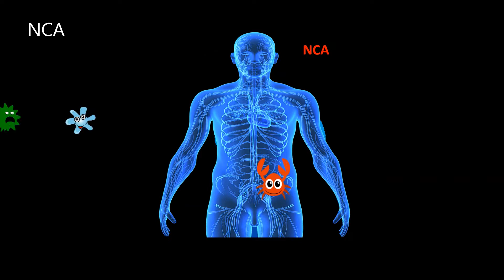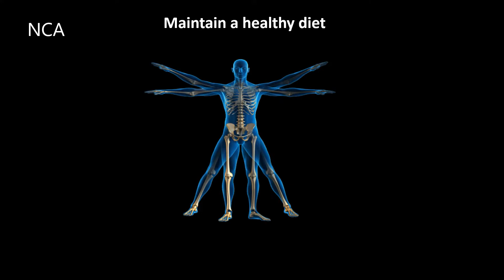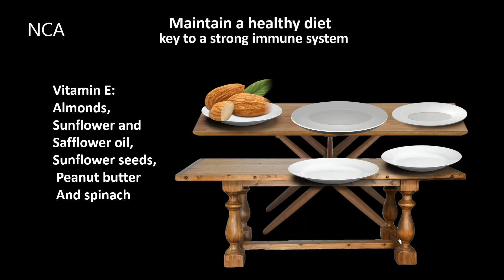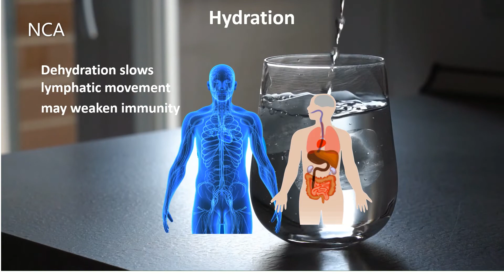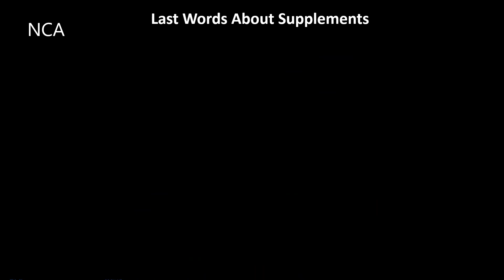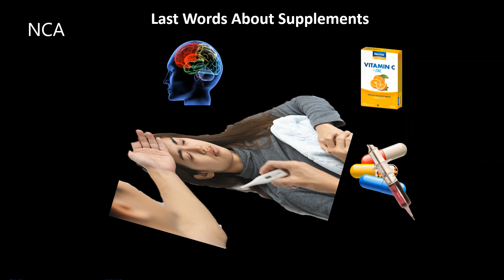5 SIMPLE WAYS TO BOOST YOUR IMMUNE SYSTEEM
Immune system booster is  what the video is all about. Learn simple ways you can boost you immune system.